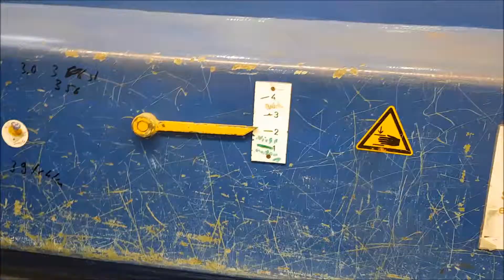EHT EHS 4 - 45 Hydraulic Plate Shear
You are looking for a used machine? Then you might be interested in this used machinery offer: EHT EHS 4 - 45 Hydraulic Plate Shear. Find more machine tools and other used metalworking, woodworking and plastics processing machinery Surplex is your reliable partner for the sale and purchase of used machines in Germany.